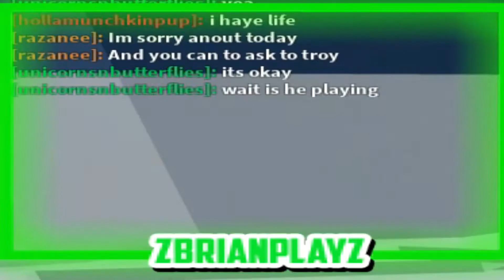Roblox Parkour Rage! (Roblox Tower of Hell)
Today we Play Roblox Tower of Hell which is Roblox Parkour but staged up. It is a very fun Roblox game but sadly it consists of Roblox Rage. The game is hard to beat so sit back and enjoy.